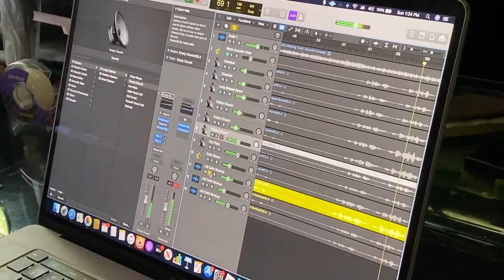Saugus survivor rises with musical passion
Santa clarita artist and survivor Zoe Rex shares her passion for music and rises into the industry

Marco Preciado has more